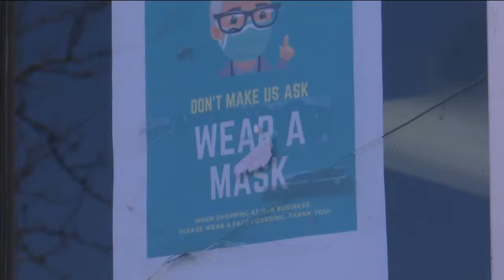Appleton store owners take differing stances on masking without a state mandate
When the Wisconsin Supreme Court struck down the state's mask mandate, it didn't change the way Monika Austin runs her store.